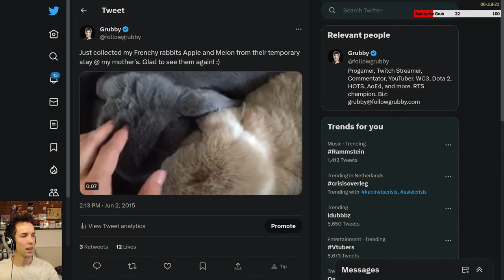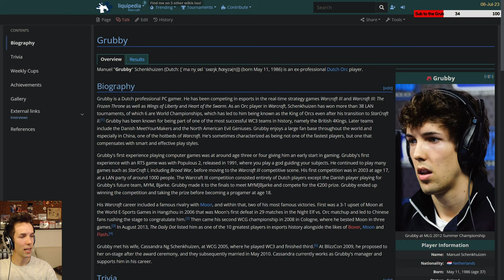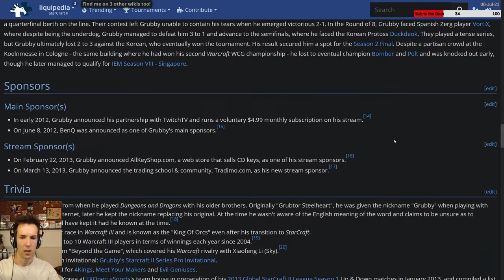🔥 LIVE: Grubby has requested your presence 🔥 for some LIVE Warcraft 3 action 🔥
Catch me live here or on twitch all days of the week. Twitch